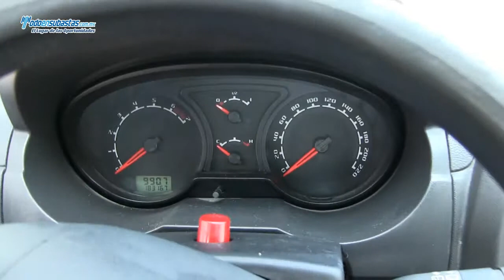Ford / EcoSport (W5B) A/A E/E B/A CD Rines de Aluminio / 2011